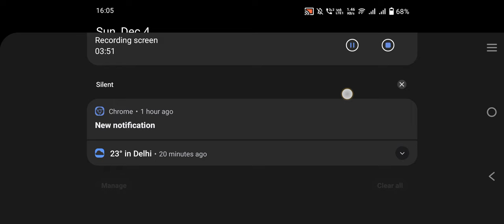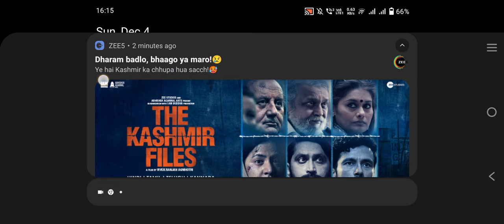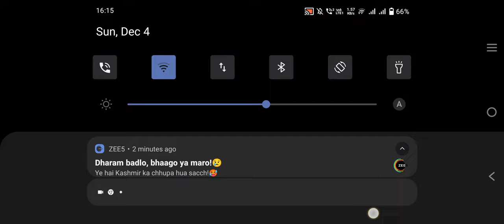December 7, 2022(4)